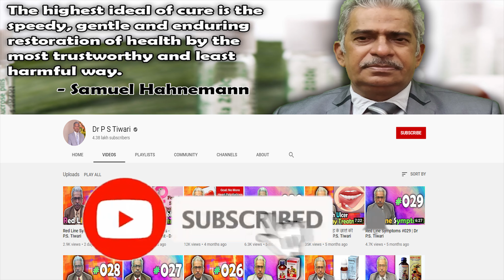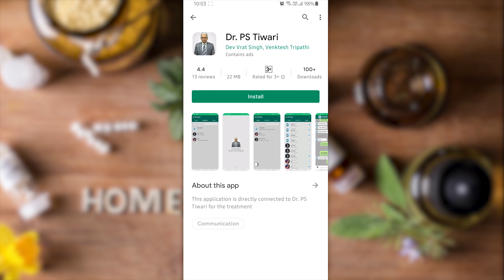Top 6 - Homeopathy Medicines for Chorea -- Dr P.S. Tiwari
Welcome to another video from Dr. P.S Tiwari. Today I'll be talking about Top 6 Homeopathy Medicines for Chorea.

Medicines Discussed
0:00 Intro
0:13 About Chorea ?
1:33 Cuprum Met 30
2:06 Causticum 200
2:32 Mygale 30
3:03 Cina 30
3:29 Mag Phos 6x
4:01 Veratrum Viride 30
4:29 Booking Appointment
4:49 Outro

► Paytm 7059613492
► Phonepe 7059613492